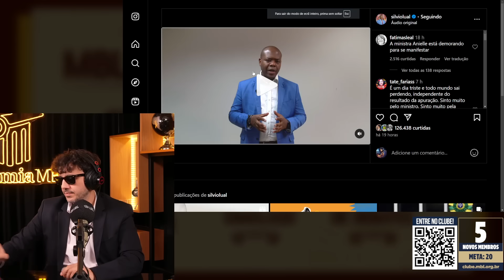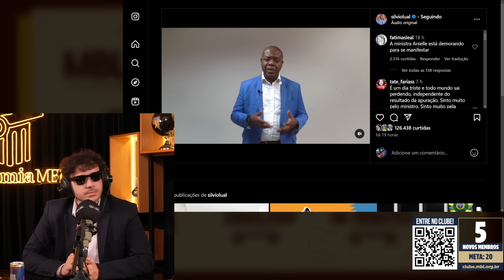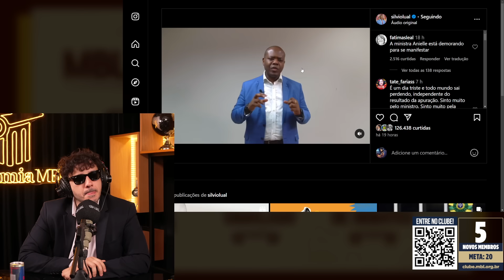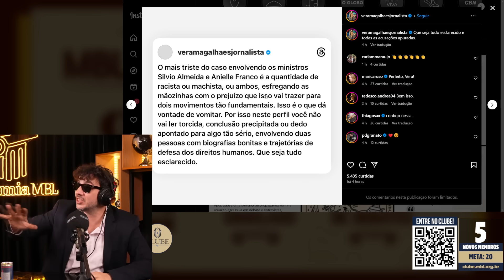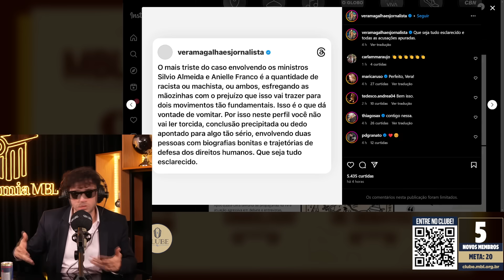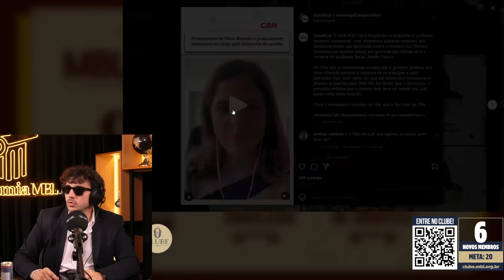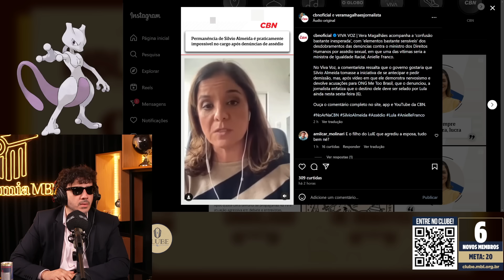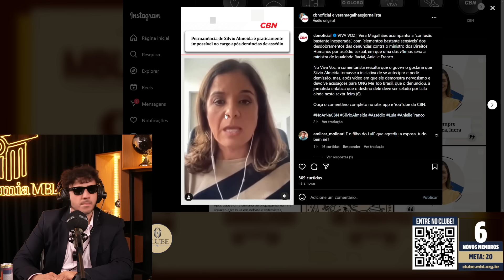SILVIO ALMEIDA SE PRONUNCIA APÓS ESCÂNDALO | Cortes do